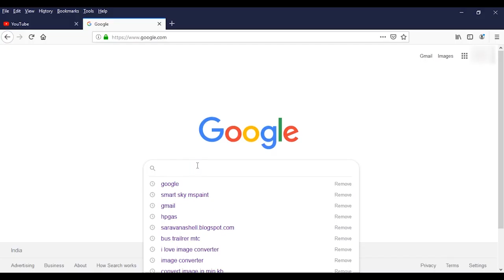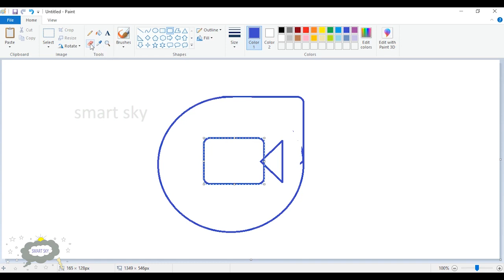How to draw duo app || MS PAINT || smart sky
Hi guys,
we are trying to give art videos & as well as entertaining videos.

Udemy Course for you